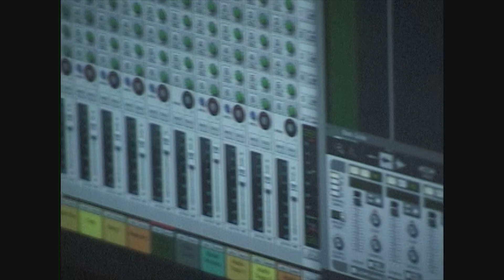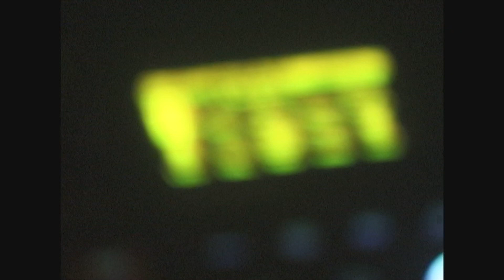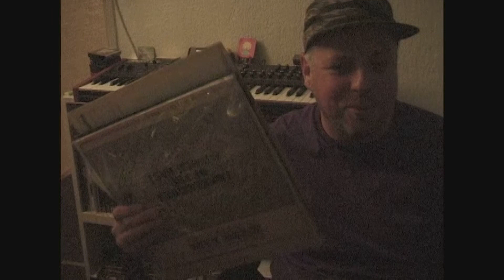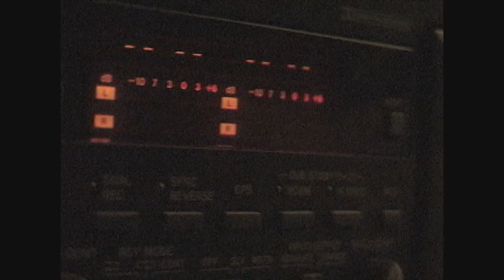Letters on Cassettes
A short documentary on analog cassette music producing. Matt Bloom, owner of 77 Rise Recordings, tells his story on why music production entered his life and what the Brand means.

Special thanks to:
Jhonny Simons
Arman Billimoria
Raphael Mallari
The SFSU Cinema Department